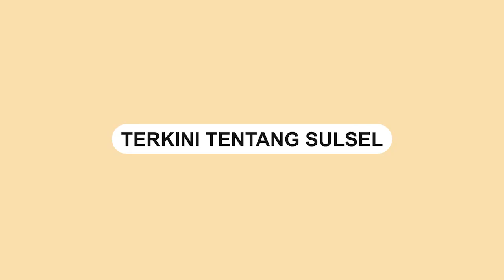LOKER Jadi Baby Sitter Boneka Arwah Bergaji Rp10 Juta/Bulan, Minat?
Pemilik akun TikTok @alejandro_nasution1 mengumumkan lowongan pekerjaan khusus mengurus boneka.

Dalam video menyebut membutuhkan empat orang baby sitter untuk mengurus boneka.

Ia bahkan menawarkan gaji yang fantastis untuk bidang pekerjaan tersebut.

Yakni sebesar Rp 10 juta per bulan

Minat?

Video terkini dan terbaru..